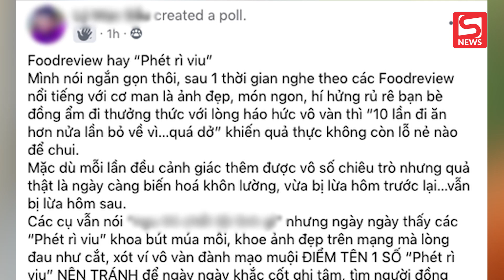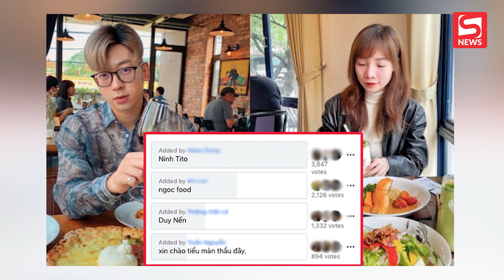Xôn xao bình chọn các Food Reviewer “kém chất lượng” nhất, loạt tên đình đám lọt top?